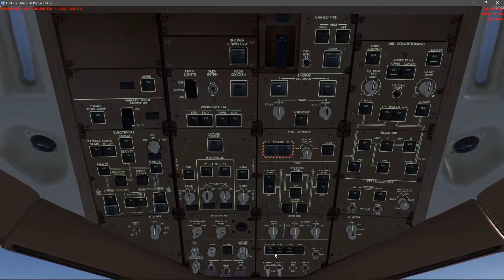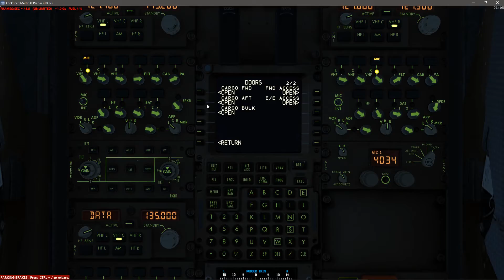P3D v3.4 PMDG Flight EDDL-UBBB Landing #3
GPU: GeForce GTX 1080
CPU: Intel(R) Core(TM) i7-4770K CPU @ 3.50GHz over @4,2 GHz
Arbeitsspeicher: 16 GB RAM (15.95 GB RAM verwendbar)
Aktuelle Auflösung: 3840 x 2160, 60Hz
Betriebssystem: Microsoft Windows 10 Pro